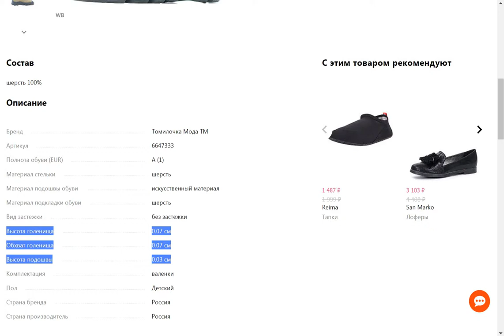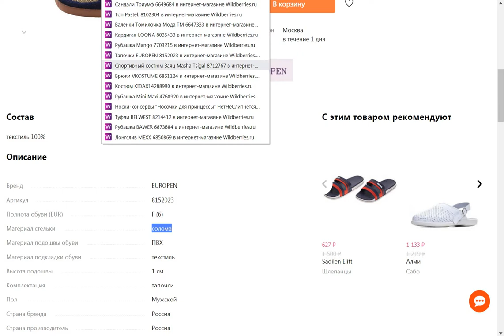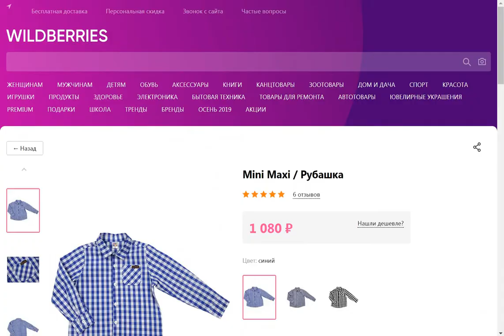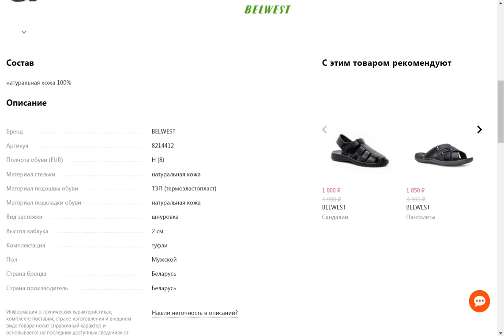13 смешных ошибок Вайлдберриз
13 смешных ошибок Вайлдберриз. Отзывы об опечатках в описании товаров